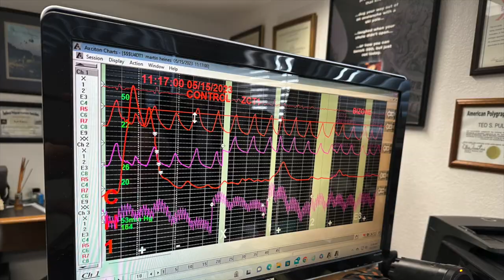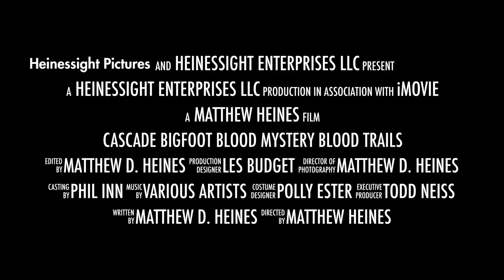Cascade Bigfoot Blood Mystery IV Blood Trails Trailer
The Blood Mystery is finally solved in the final installment of the Cascade Bigfoot Blood Mystery Documentary series. However, it is not going to be an easy or a simple task. Investigator, author and film maker Matthew D. Heines will submit the mystery blood to the University of California (Davis) for a Species Identification Test. After that, Matthew Heines will undergo a grilling and extensive polygraph examination followed by a mind blowing hypnosis session. Finally, he will get help from two remote viewing instructors, as well as a professional psychic to solve the Cascade Bigfoot Blood Mystery once and for all.

Watch Encounters USA Documentaries on your favorite streaming service!

Cascade Bigfoot Blood Mystery Amazon

Cascade Bigfoot Blood Mystery II Chewelah Triangle Tubi TV

If you don't see it on your favorite, contact your streaming service today!